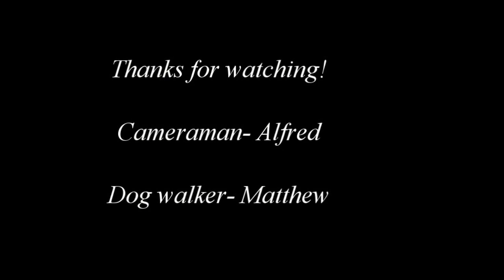Hetalia Cosplay Walk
We decided to film what it was like walking around after one of our photoshoots. We know America has no glasses and Canada's shirt is too big, by the time we started filming it was hot enough outside that we didn't want to wear the full costumes anymore.

Likes and Comments are welcome   :)